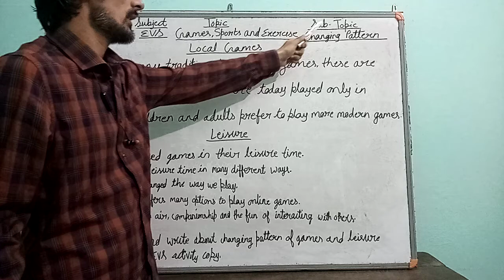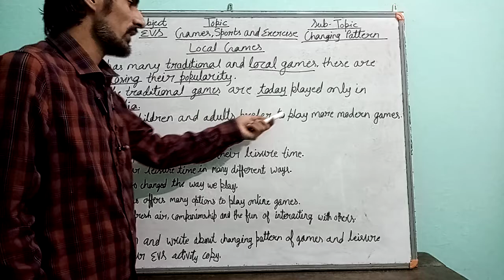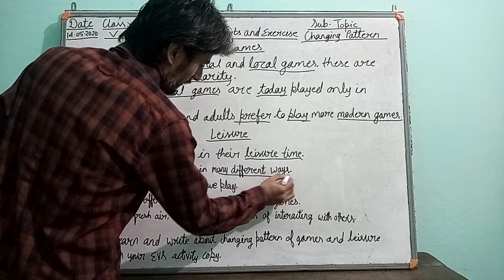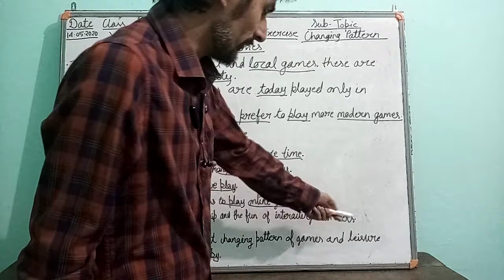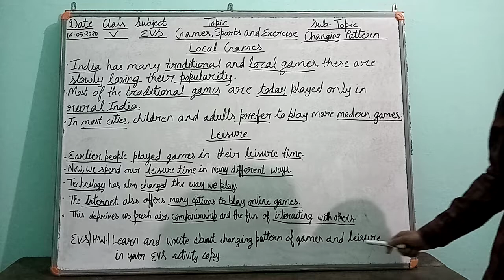CLASS V EVS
Changing Pattern